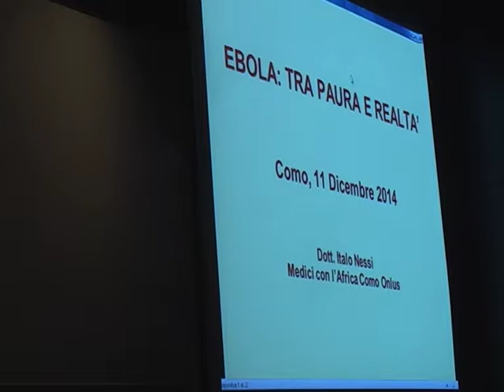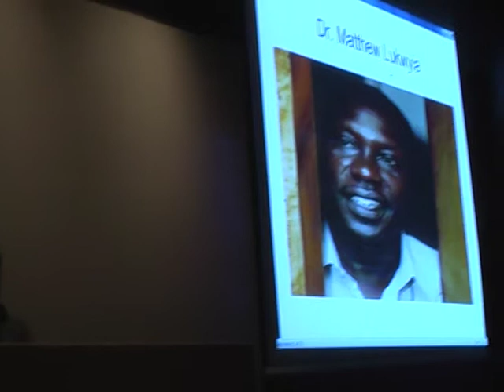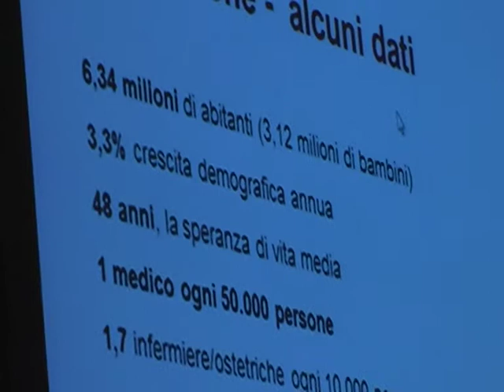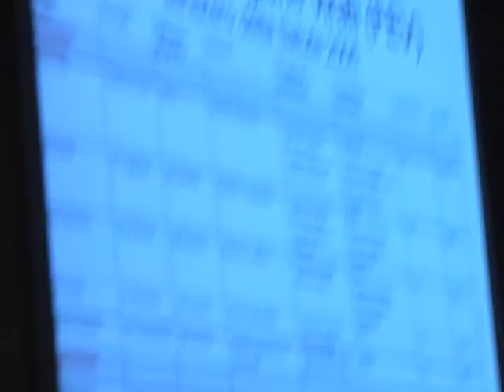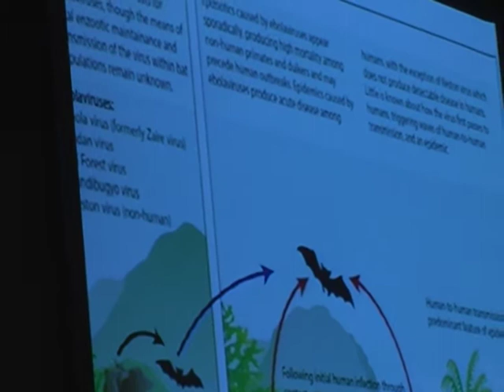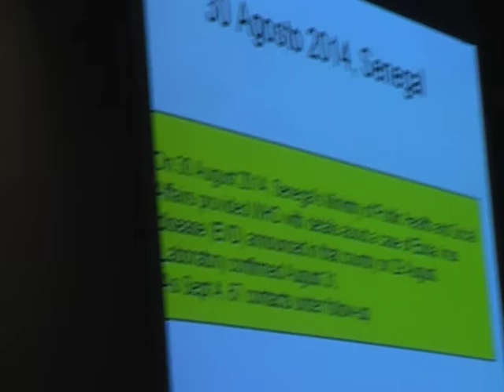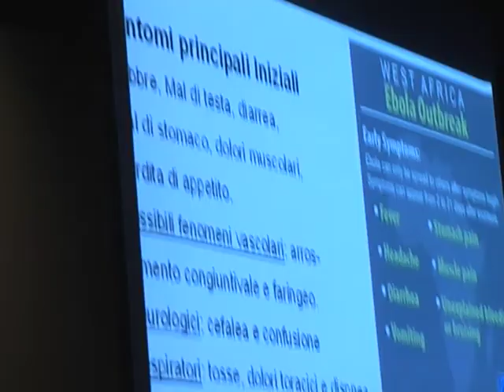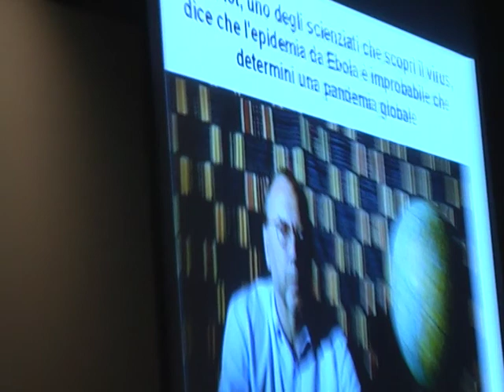Ebola, tra paura e realtà/ Medici con l'Africa/ Como 11 dicembre 2014/ 1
I Medici con l’Africa  hanno realizzato in biblioteca a Como la sera dell’11 dicembre l’incontro  Ebola, tra paura e realtà. Presto on line l’articolo di Luca Frosini e, sul canale di ecoinformazioni, i video dell’iniziativa.